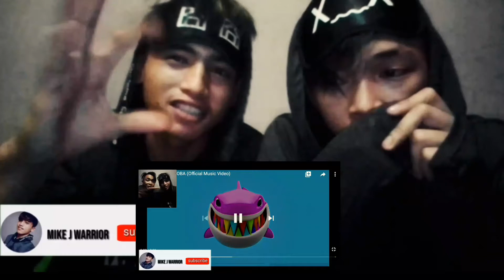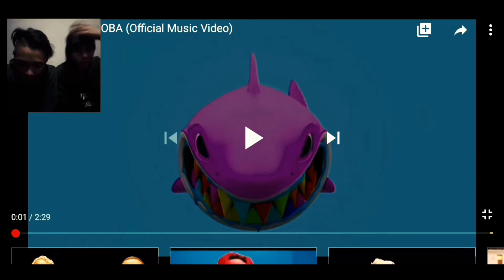Malaysia REACTION Tekashi69 GOOBA OMG!!!!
Apakah reaksi anda..